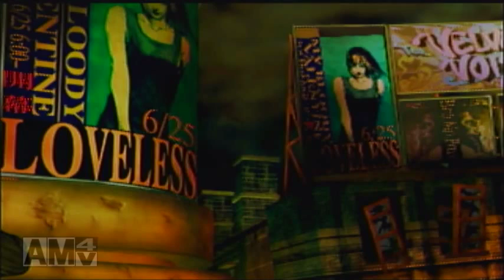【実況】(１)ＦＦⅦ オレの約束に付き合ってください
1997年1月31日に発売され、今でも高い人気を誇る
ＦＦⅦを実況していきます。

PS4でリメイクされる前にやりたかったんです＼(^o^)／

『みんなはもう、クラウドになったかい？』